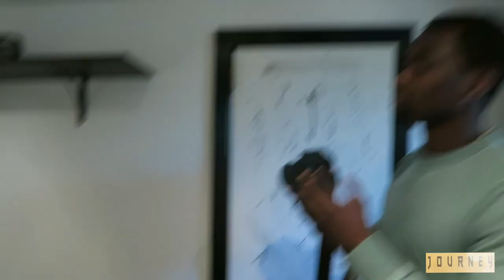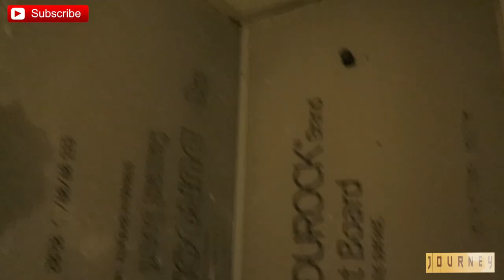You're making fun of my Hairline! OLJ3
After lying to me in episode one, Now Afia is making fun of my hairline. Check out what I do to solve my problem on this journey.

I want to take you guys with me on my Journey to the top of the Film Industry but I also want to take you beyond that. I want to show you my life now so we can say we made it together, you and I. Enjoy the ride and LET'S ROCK!

If you enjoyed the video, punch that LIKE button in the GUTS! LIKE A BOSS!!

The movie I was watching was Final Destination!

OLJ on Instagram to ask me any questions you want !